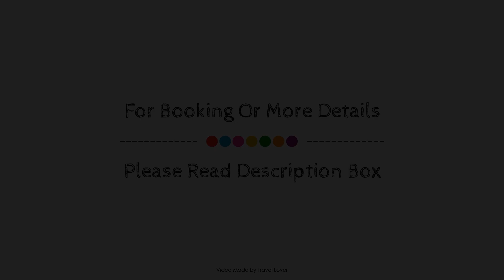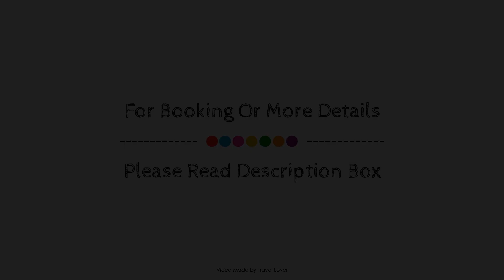Premier Inn Bishop Auckland, Durham, United Kingdom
Searching For
1. Premier Inn Bishop Auckland - Durham
2. Premier Inn Bishop Auckland - Durham Virtual Tour
3. Premier Inn Bishop Auckland - Durham Rooms
4. Premier Inn Bishop Auckland - Durham Amenities
5. Premier Inn Bishop Auckland - Durham Videos
6. Premier Inn Bishop Auckland - Durham Offers
7. Premier Inn Bishop Auckland - Durham Deals
Audio Credit:
Track Title: Subway Dreams
Artist: Dan Henig